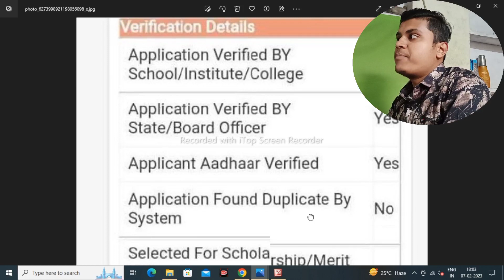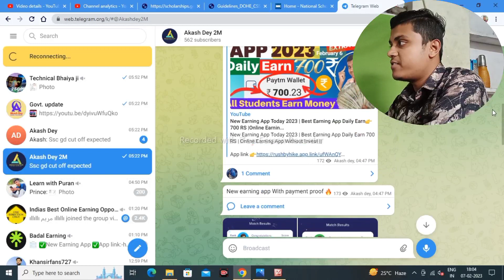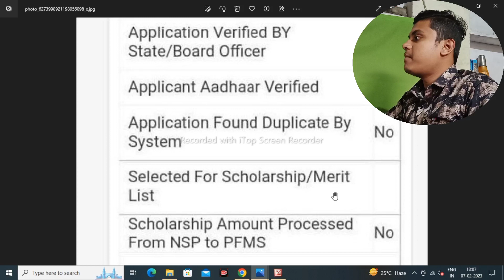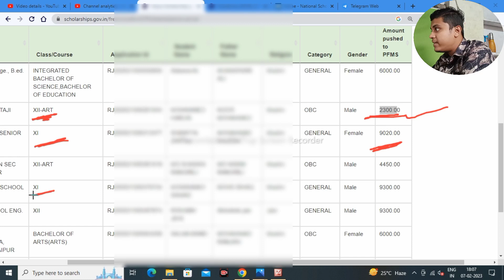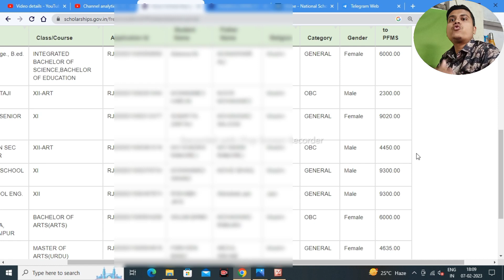NSP Scholarship Merit list 2022-23 | Merit list = Yes 🤩| NSP Merit list All scheme 2022-23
Topic covered
1.nsp merit list 2022-23
2.nsp merit list kab aayega 2023
3nsp scholarship 2022-23 status check
4.nsp payment fresh 2022-23
5.nsp merit list blank 2023
6.css scheme merit list kab banega 2023

Hashtags'